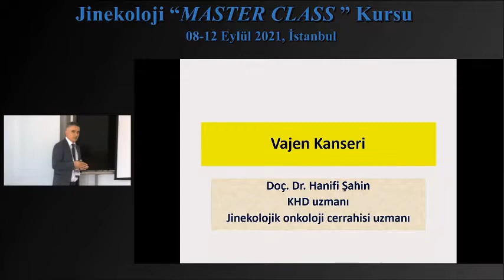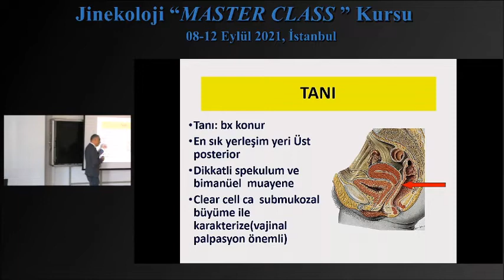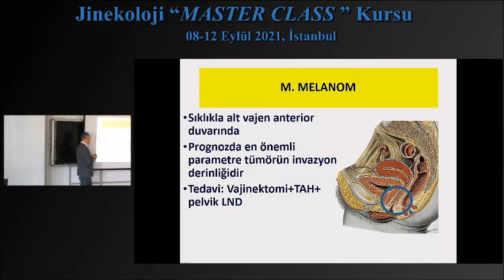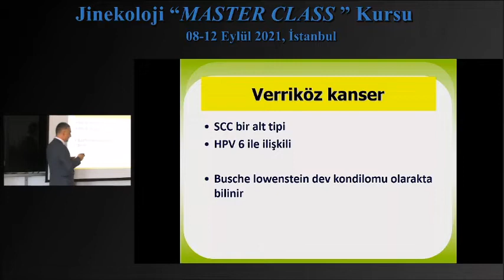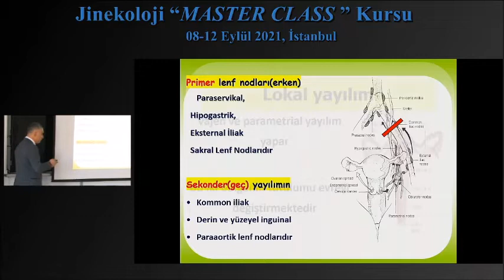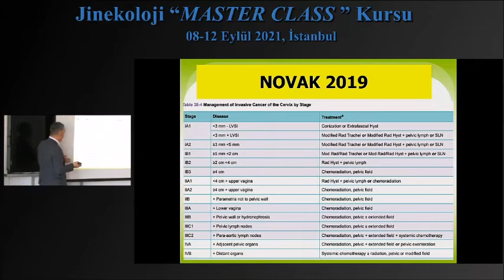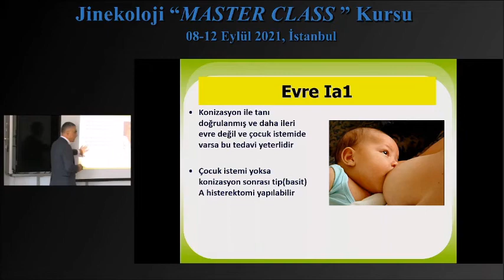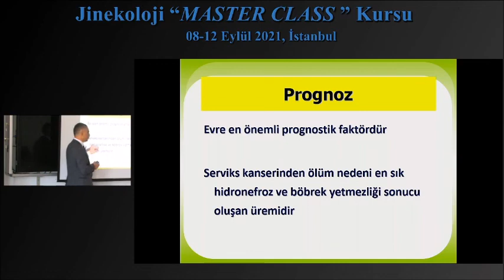Vajen Kanseri / Doç.Dr. Hanifi Şahin